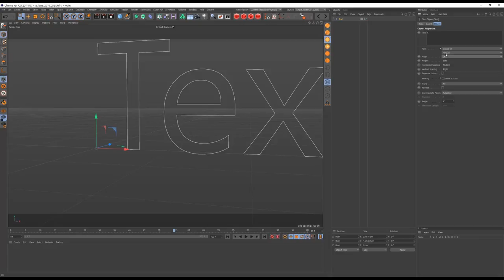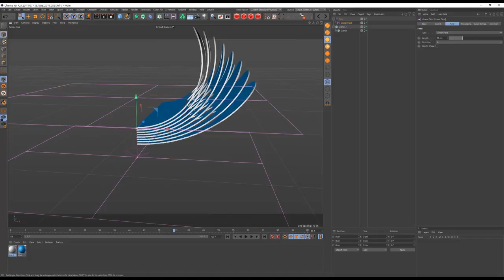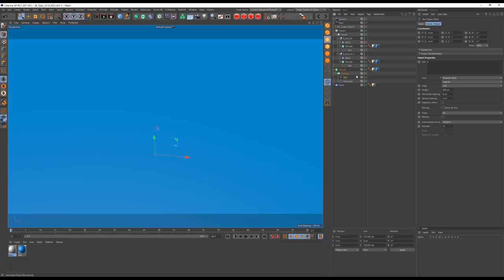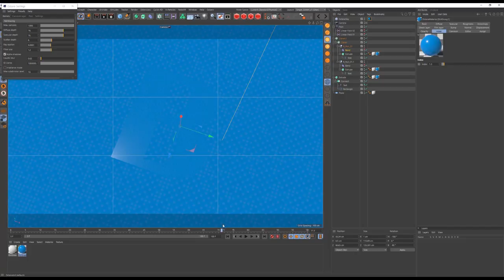CINEMA 4D TIME LAPSE - B LETTER '18 (Bend, Cloner, Blend)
Time lapse for B letter which one i did for 36 days of type 2018.
For this letter i used bend deformer and blendig with Cloner in cinema 4d.
If you want more share and like please.